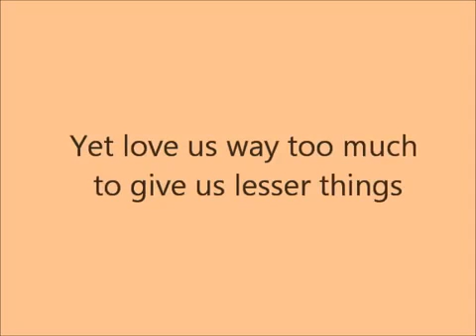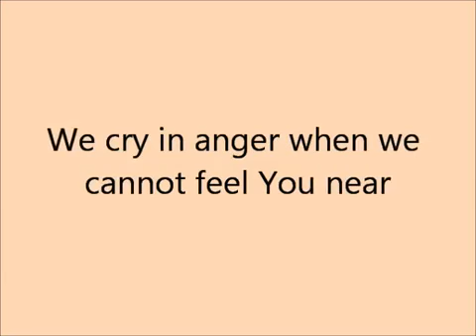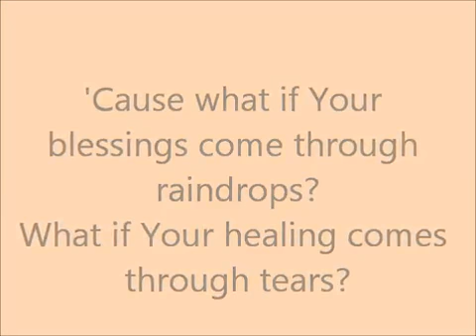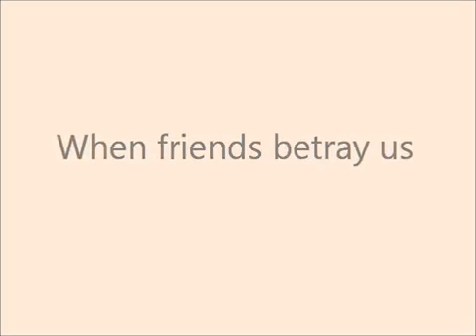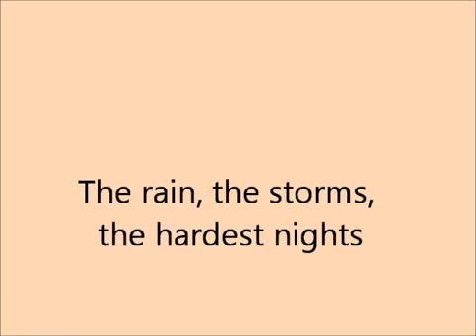Blessings Instrumental by Laura Story